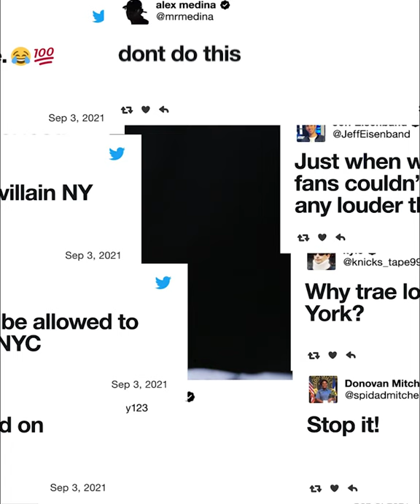Trae Young Explains Drake Over Jay-Z Tweet 😅 Unboxed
Trae Young's first signature sneaker with Adidas -- Trae Young 1 -- is set to release next month.

He sat down with @B/RKicks to discuss his sneaker journey, controversial Drake over Jay-Z tweet and relationship with Migos star Quavo.

Watch the full "Unboxed" interview here: youtu.be/agBF5UcyHzM